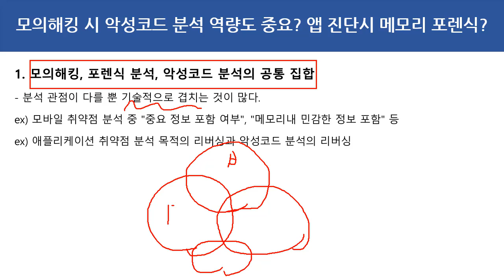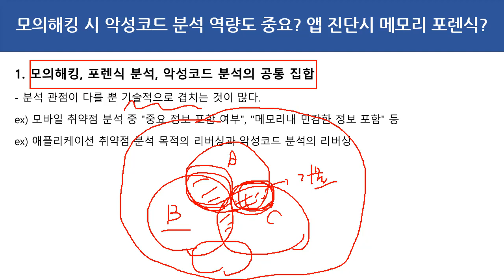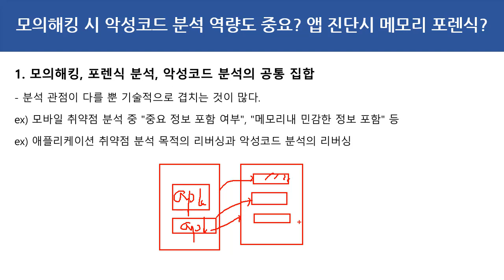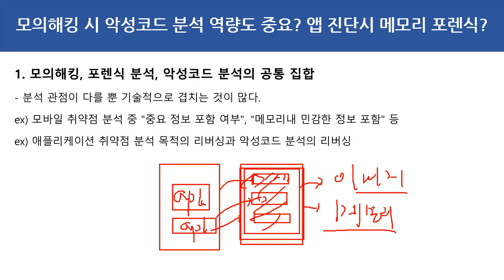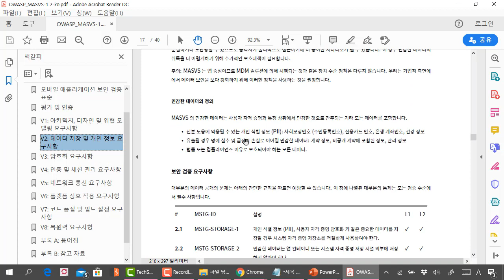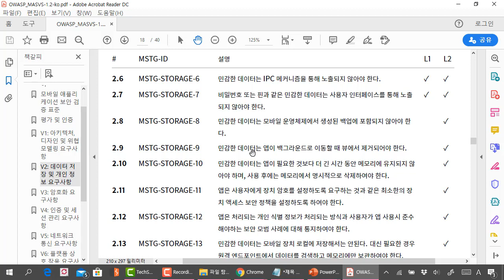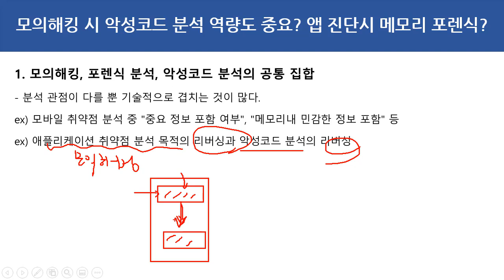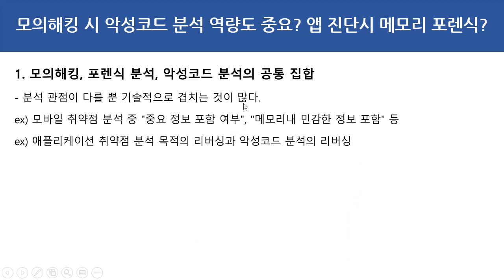진로 QA - 모의해킹 시 악성코드 분석 역량이 중요하나요? 앱 진단시 메모리 포렌식으로 진행하나요?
보안프로젝트 )에서 제공하는 IT 보안 진로 강의입니다. 이번 강의 주제는 "진로 QA - 모의해킹 시 악성코드 분석 역량이 중요하나요?  앱 진단시 메모리 포렌식으로 진행하나요?" 입니다.

1. 모의해킹, 포렌식 분석, 악성코드 분석의 공통 집합
- 분석 관점이 다를 뿐 기술적으로 겹치는 것이 많다.
ex) 모바일 취약점 분석 중 "중요 정보 포함 여부", "메모리내 민감한 정보 포함" 등
ex) 애플리케이션 취약점 분석 목적의 리버싱과 악성코드 분석의 리버싱